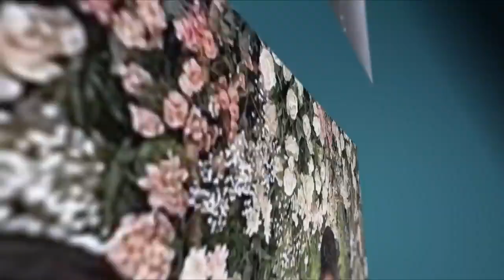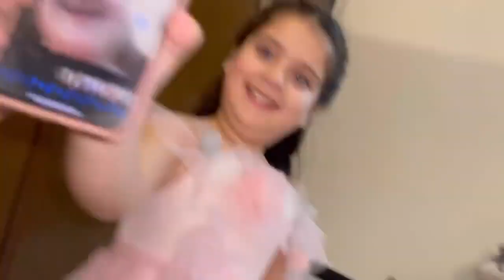Finally Family Party🥳🎉 AJ to EIDI ai kiski🥰 Family dawat day